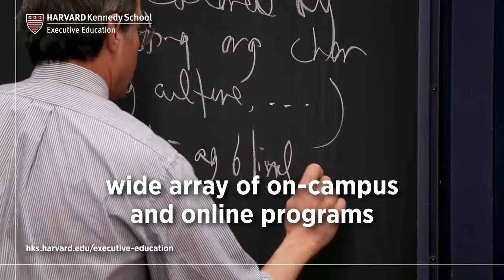Why Harvard Kennedy School Executive Education?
Are you a senior-level leader who wants to strengthen your skill set, explore cutting-edge ideas with renowned Harvard faculty, and become part of a global community of leaders who are here to make a difference? LEARN MORE about how your career can benefit from Harvard Kennedy School Executive Education.